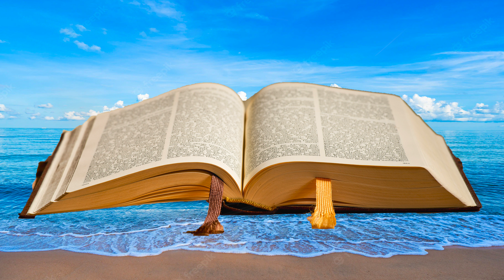Bien o mal-Padre Iván Jaimes